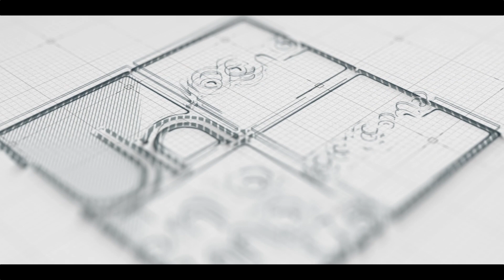Un sogno chiamato Gargano - Mattinata, spiaggia di Vignanotica